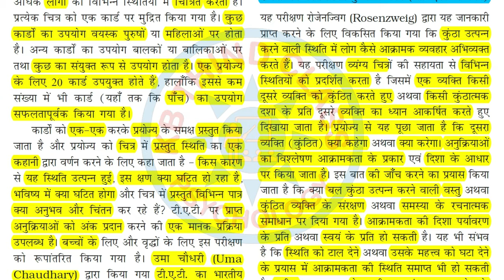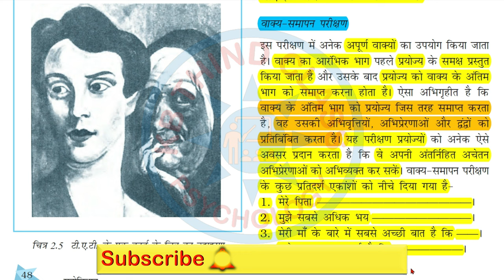रोजेनज्विग का चित्रगत कुंठा अध्ययन | Rosenzweig Picture Frustration Test | वाक्य समापन परीक्षण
रोजेनज्विग का चित्रगत कुंठा अध्ययन | Rosenzweig Picture Frustration Test | वाक्य समापन परीक्षण | Sentence Completion Test |